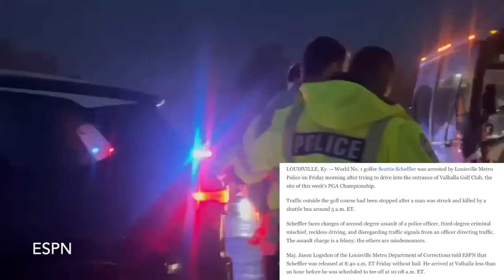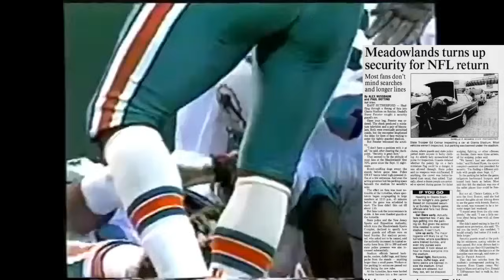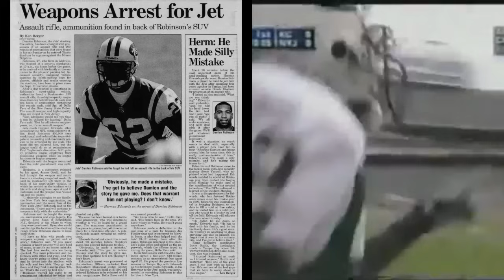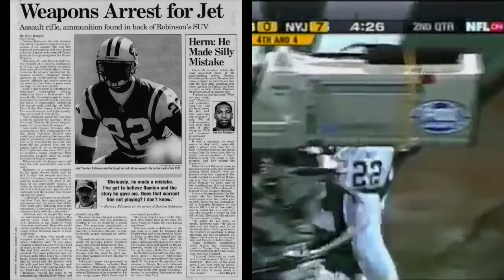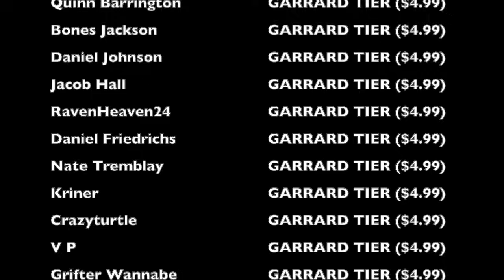The NFL's Scottie Scheffler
You get to the stadium getting ready to play in the game and you end up getting arrested on the spot. That's what happened to Scottie Scheffler at the PGA Championship, and amazingly enough, that's not the first time it's happened in sports. Because in week 5 of the 2001 NFL season, prior to a game between the New York Jets and Miami Dolphins, Jets safety Damien Robinson got arrested as he pulled into Giants Stadium for the game